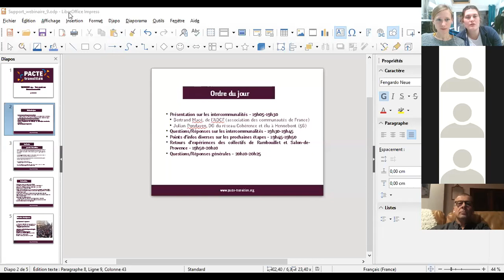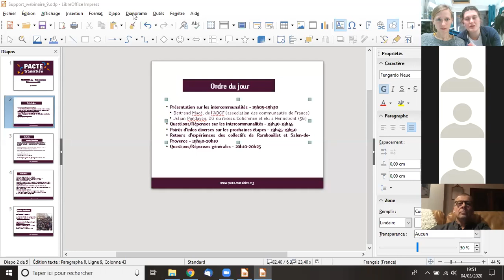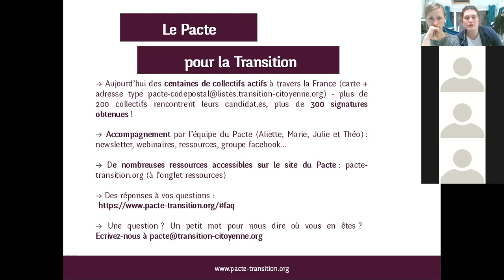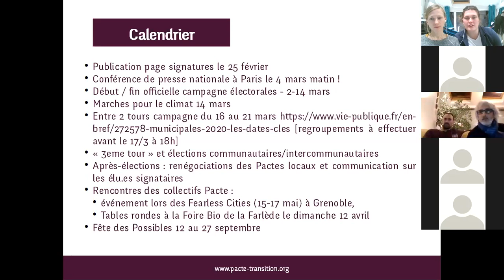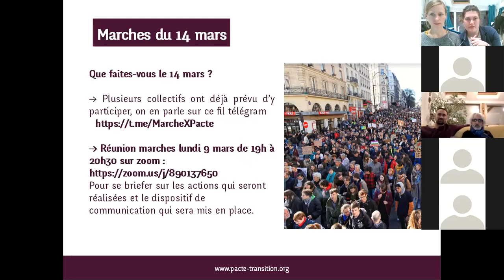Webinaire #9 du Pacte pour la Transition - spécial Intercommunalité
Pour ce webinaire spécial intercommunalité, deux intervenants :
- Bertrand Mace de l'ADCF ;
- Julian Pondaven de Cohérence et élu.